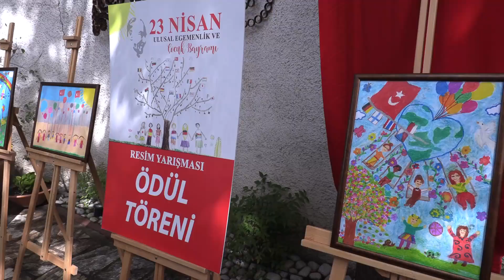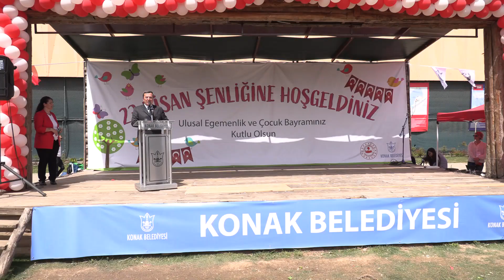Konak’ta 23 Nisan coşkusu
Konak Belediyesi’nin düzenlediği 23 Nisan Ulusal Egemenlik ve Çocuk Bayramı etkinliklerinin ilk günü, ilçenin dört bir yanında 23 Nisan coşkusunu dolu dolu yaşattı. Çocuklar birbirinden eğlenceli etkinliklere katılırken ilkokul öğrencileri için düzenlenen resim yarışmasının ödülleri de sahiplerini buldu.